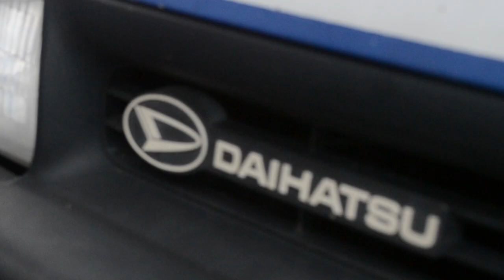Live2Dai Under the Bridge Daihatsu meet 2019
short little video showing off some of the Brisbane daihatsu love. we had a great time hanging out and being hoodrats talking about or little trashboxes and then had a good little bit of roll racing and sausig eating at the park down the road

took and liam
matt_took
Liam Clift